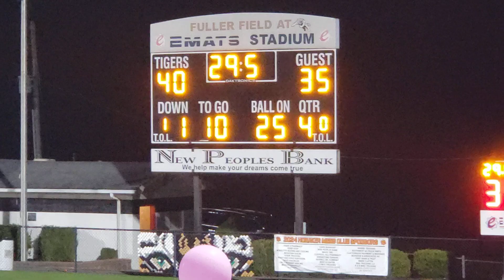🏈 Narrows vs Honaker 10-18-24